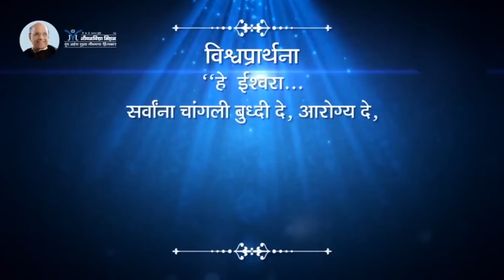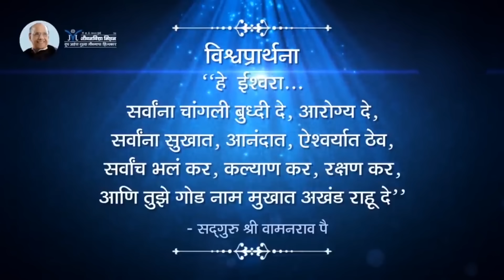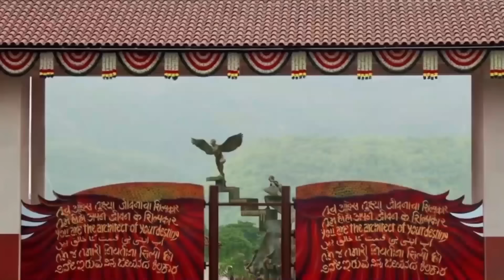मनाला स्थिर करण्याची युक्ती कोणती?- श्री प्रल्हाद वामनराव पै | Amrutbol-948 | Pralhad Wamanrao Pai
मन स्थिर करण्याची युक्ती कोणती?- श्री प्रल्हाद वामनराव पै | Amrutbol-948 | Shri Pralhad Wamanrao Pai

About Shri Pralhad Wamanrao Pai :-

He is B. Tech, from IIT Powai, Mumbai India, Masters in Administrative Management from Jamnalal Bajaj Institute of Management, Mumbai India, Total Quality Management, Japan, Lead Auditor ISO9001, ISO 14001.

* Retired as General Manager from a Multinational firm
* Life Trustee of Jeevanvidya Mission (JVM)
* Man of Integrity, Eye on Quality
* Inspirational and Visionary Leader
* Youth Mentor
* Carrying the legacy of his father and founder of the Jeevanvidya Mission, he mastered Jeevanvidya Philosophy through serious study and contemplation over the years.

+ He emphasized on practicing the philosophy through simple but effective techniques that can be used in day to day life and popularized these through seminars, courses and webinars.

+ These interactive courses depict applied Jeevanvidya philosophy in a structured and logical manner. These courses have appealed to people of all ages from different walks of life and have been attended by over million participants from Industries and Corporates, Government Institutes, educational institutes, students, youth, professionals and family people.

+ His webinars are attended live from more than 8 countries across 230+ locations and thousands more view it offline later.

+ In addition to this he guides people on a weekly teleconference where he answers questions from professionals and businessman around work-life balance, relationship issues, successful parenting and other such day-to-day challenges.

+ These teleconferences are attended live by people in USA, Canada, Australia, Malaysia and India.

+ Many people look up to him for guidance on counseling.